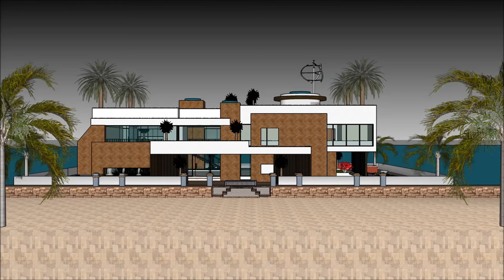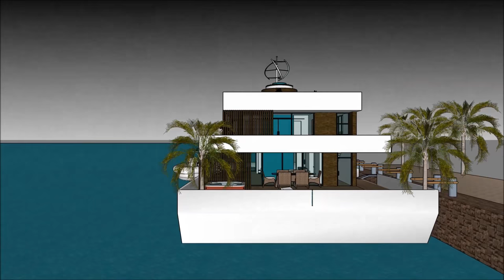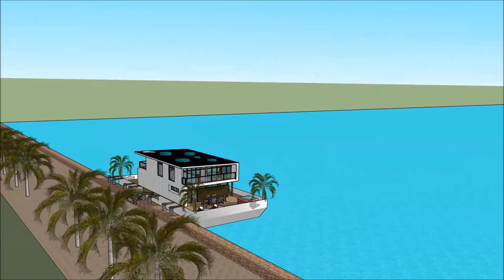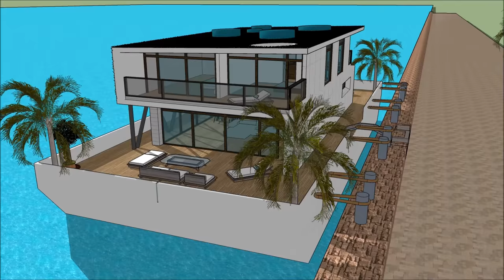Houseboat বাসযোগ্য বজরা for sale Dhaka in BANGLADESH MALAYSIA or rental as extravagance Houseboat বা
The Houseboat বাসযোগ্য বজরা for sale Dhaka in BANGLADESH MALAYSIA or rental as extravagance Houseboat বা is made to sustain quality of life:

The Houseboat বাসযোগ্য বজরা for sale Dhaka in BANGLADESH MALAYSIA or rental as extravagance Houseboat বা with high end living on the American w has three level plans with basement underneath it, which consist all the facilities needed for the renter. The Houseboat Barge has a unique modern

Houseboat বাসযোগ্য বজরা for sale Dhaka in BANGLADESH MALAYSIA or rental as extravagance Houseboat বা Pakistan Philippines South Africa Tanzania Sudan Uganda Canada Ghana Cameroon Malawi Zambia Zimbabwe South Sudan Rwanda Burundi Papua New Guinea Sierra Leone Singapore Ireland Liberia Jamaica  Namibia  Lesotho Botswana Gambia  Trinidad and Tobago Mauritius Swaziland Fiji Guyana Solomon Islands  Malta Bahamas Barbados Belize Vanuatu  Samoa Saint Lucia Saint Vincent and the Grenadines Federated States of Micronesia  Grenada  Tonga  Kiribati  Seychelles  Antigua and Barbuda  Dominica  Marshall Islands  Saint Kitts and Nevis  Cook Islands  Palau  Tuvalu Nauru  Niue Bangladesh   Ethiopia  Myanmar  Malaysia  Sri Lanka  Jordan  Israel  Eritrea  United Arab Emirates  Kuwait  Qatar  Bahrain  Cyprus  Maldives  Brunei Hong Kong  Puerto Rico  Guam Curacao[  U.S. Virgin Islands5  Jersey  Isle of Man  American Samoa Bermuda  Northern Mariana Islands Cayman Islands  Sint Maarten  Gibraltar  Turks and Caicos Islands  British Virgin Islands  Akrotiri and Dhekelia Anguilla  Falkland Islands Norfolk Island  Pitcairn Islands